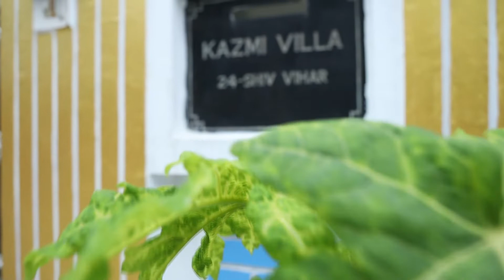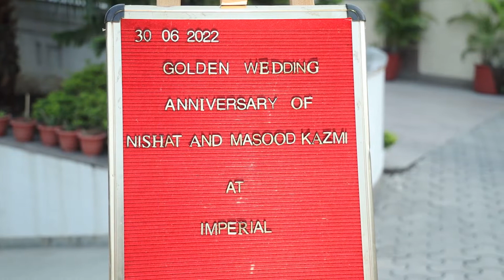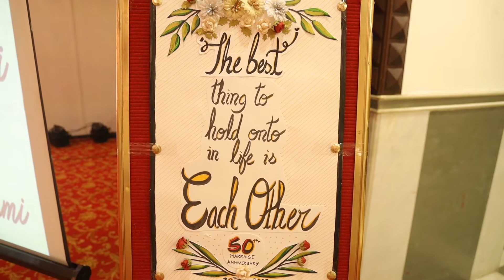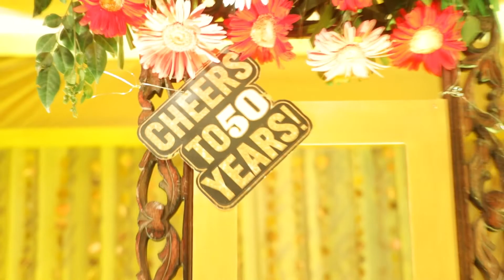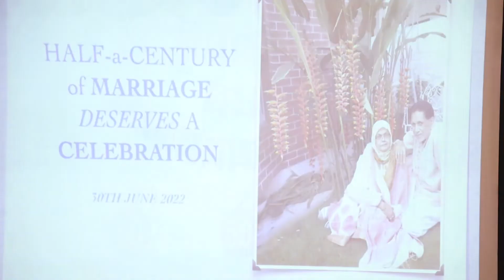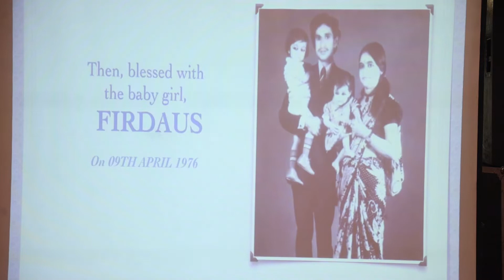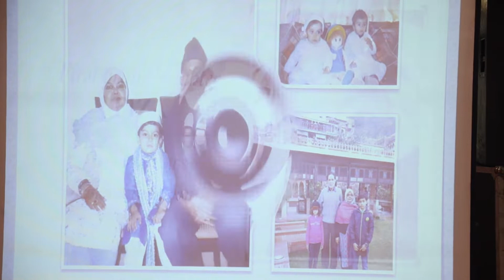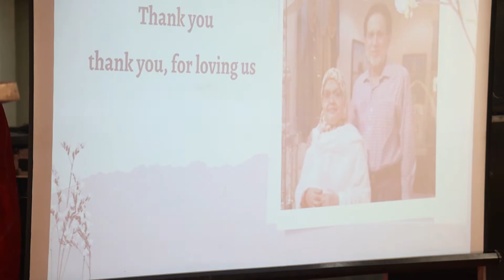Mr. & Mrs. Kazmi